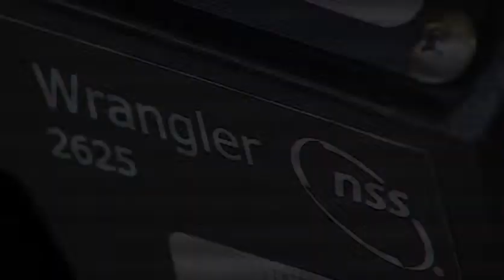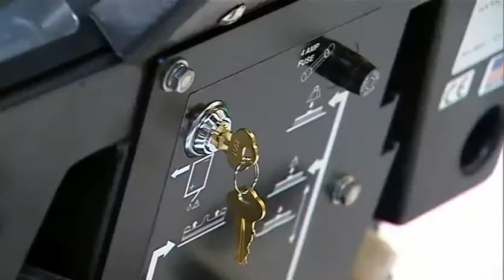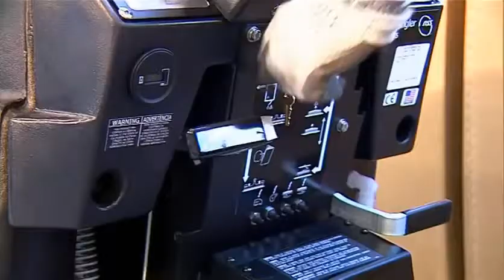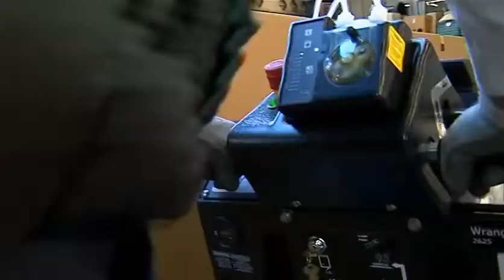NSS Wrangler 2625 DB Demonstration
Bio-Shine NSS Wrangler 2625 DB Walk Behind Autoscrubber -Check out this 24v model for cleaning your facility.